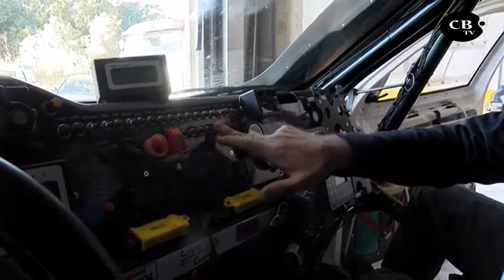REPORTATGE: Txema Villalobos, un Calongí al Dakar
Reportatge del programa Girona + de les televisions gironines de la Xarxa. (Desembre 2017)